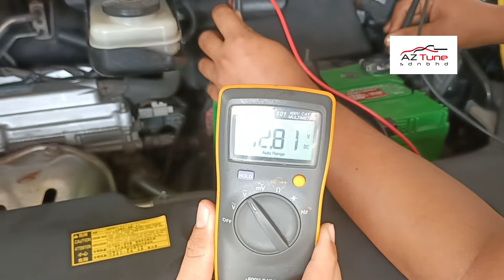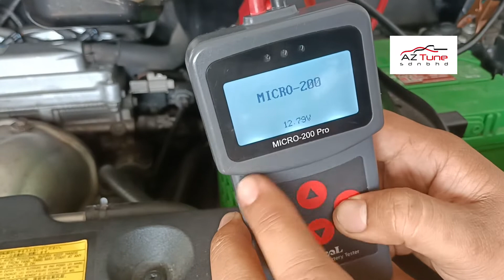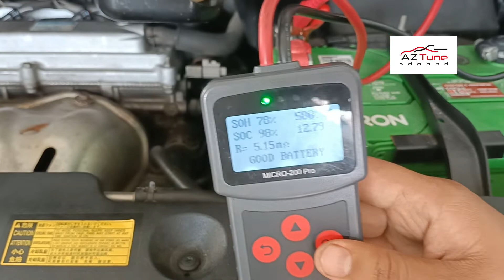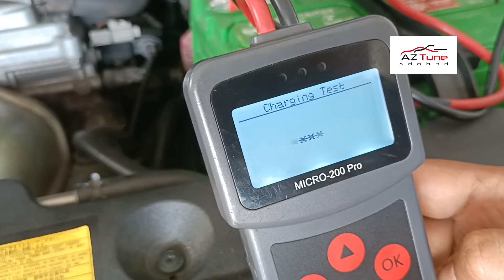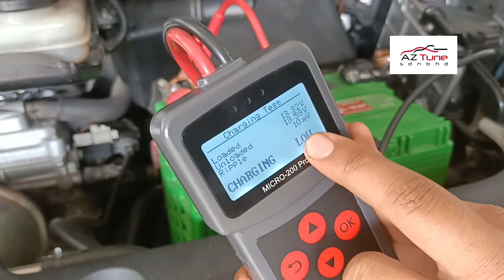Check Battery & Alternator Toyota Estima